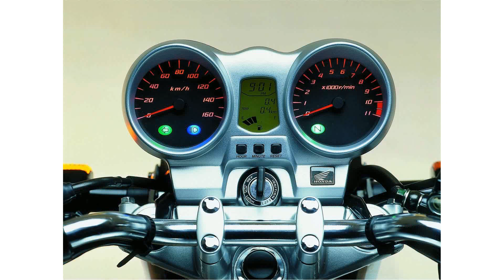honda cbf250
honda crf250r for sale
honda cbf 250 for sale
honda crf250x for sale
honda cbf 250 exhaust
honda cbf 250 starter motor
new honda cbf 250
honda cbf250 engine
honda crf250l top speed
honda crf250l
honda cbf 250
cheap honda cbf250
honda cbf250 top box
honda crf250l for sale
honda cbf 250 review
honda cbf250l
honda crf250l review
honda cbf250 for sale
hc co nox honda cbf250 2006
honda cbf250 review
honda cbf 250 top speed
honda cbf 250 mpg
honda cbf250 bio
honda crf250x
honda cbf250 used
honda cbf 250 accessories
honda cbf 250 averias
honda cbf 250 l
cbf250 pictures
honda cbf 250
honda cbf 250 specifications
honda cbf 250cc
honda cbf 250 test
honda crf250r

Honda,Engine,Start,cbf,250,sound,motorcycle,,honda,250;,CBF,250cc,Used,CBF250,--,TeamMoto,Yamaha,Cairns,Interesting Motorcycles,InterestingMcycles,AE